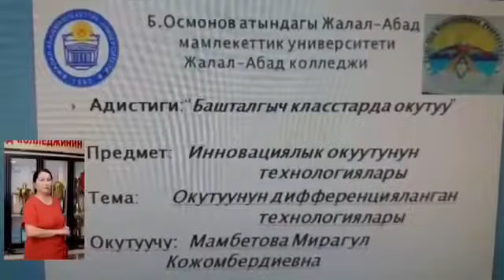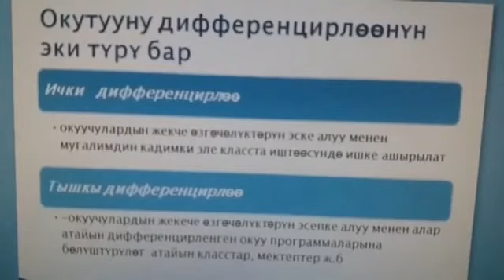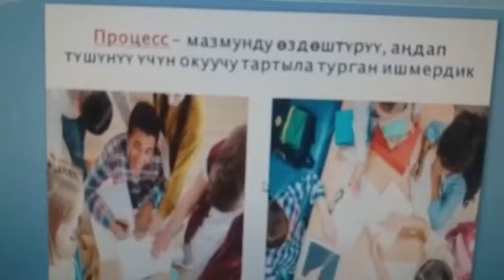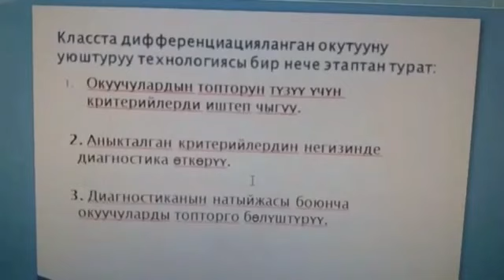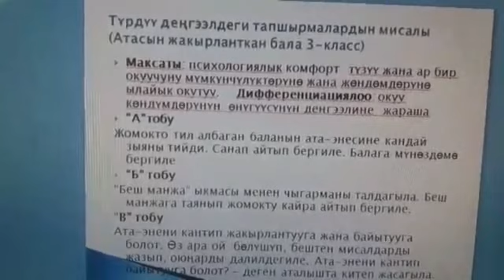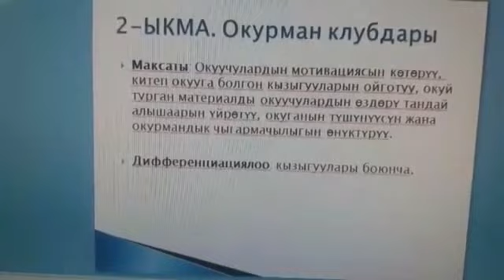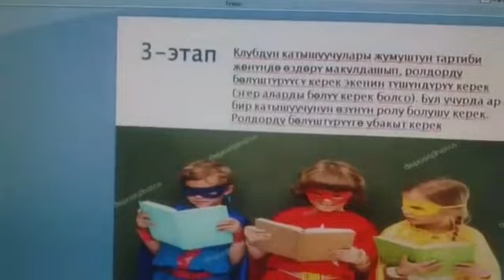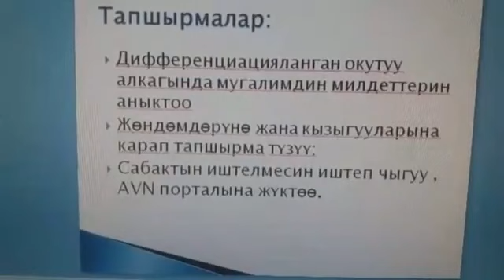Окутуунун дифференцияланган технологиялары. Мамбетова М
ЖАМУ_ЖАК_Окутуунун дифференцияланган технологиялары. Мамбетова М